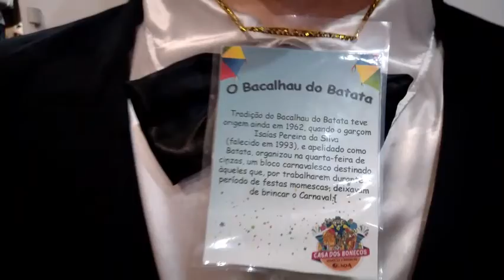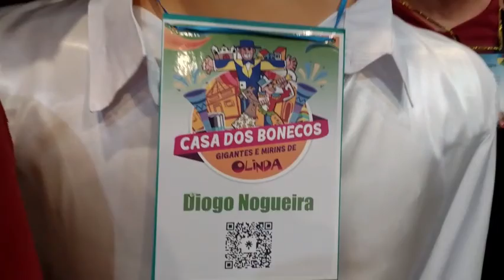Passeio em Olinda com preços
Me siga no Instagram @orquideafreitas para conhecer nosso cotidiano e conheça a @quebrandoarotinac  a agência e operadora de viagem aqui do Rio de Janeiro onde montamos nossos pacotes e roteiros.